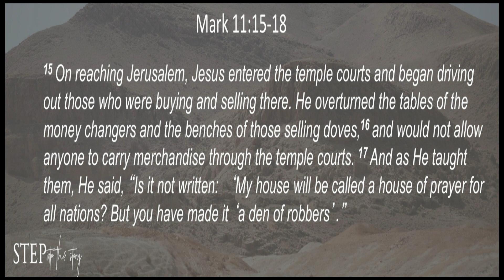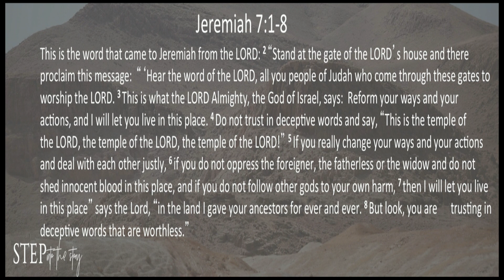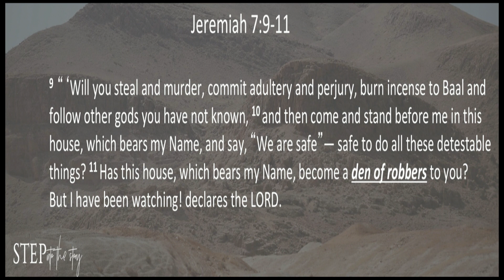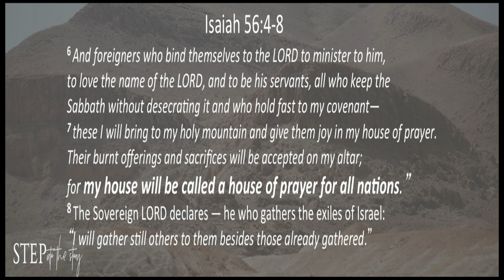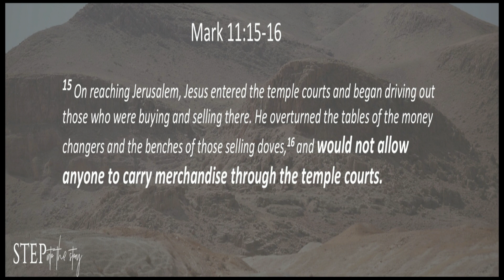May 6 : Step into the Story : Jesus Cleans House : Dan McCandless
Pastor Dan reminds us that when Jesus clears the temple courts He is demonstrating just how much He values the worship of ALL nations and tribes!  He wants all of us to have full access to God - to pray, to worship and to love Him and BE LOVED by Him!